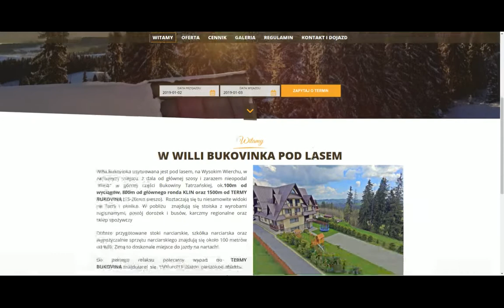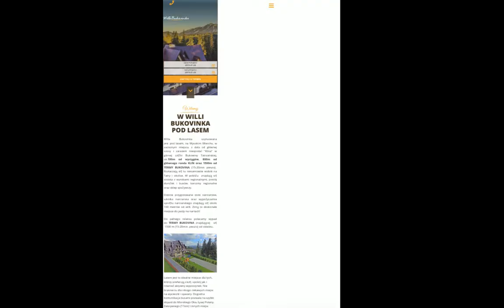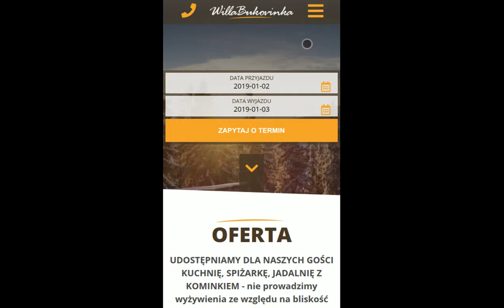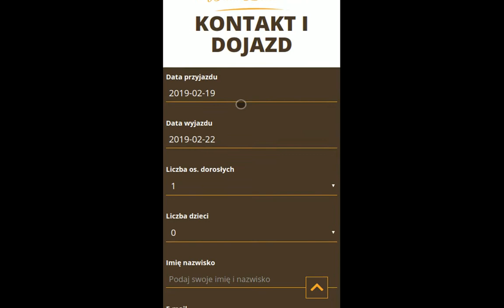Willa Bukovinka | Realizacja strony www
Wykonanie projektu graficznego strony internetowej oraz implementacja naszego autorskiego systemu zarządzania treścią dla obiektu noclegowe Willa Bukovinka z Bukowiny Tatrzańskiej.